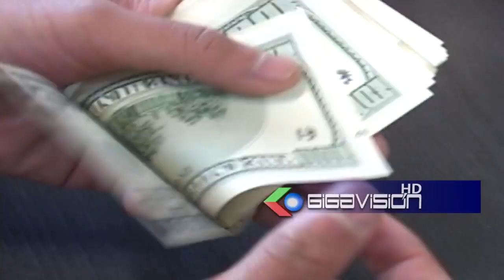Empresarios Privados: Destacan informe del Pdte. Arce y le plantean eliminar el ITF para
Empresarios Privados: Destacan informe del Pdte. Arce y le plantean eliminar el ITF para las exportaciones para generar mayor liquidez del dólar.

El Pdte. de la Federación de Empresarios Privados de La Paz Rolando Kempff. A tiempo de destacar el informe que dió el Pdte. Luis Arce Catacora. Dijo que el tema de la iliquidez del dólar se irá solucionando paulatinamente con el tema de la Ley del Oro, así mismo Kempff, planteó al gobierno nacional  a que elimine el ITF Impuesto a las Transacciones Financieras para las exportaciones esto con el objetivo de generar mayor liquidez del dólar en el mercado interno, con relación a la alternativa del uso del yuan chino, Kempff dijo que  seguramente este planteamiento se refiera al las exportaciones e importaciones que se hace con China, eso es normal en muchos países de usar la moneda de China, y con relación a la bolivianización dijo que se debe de fortalecer el uso de la moneda nacional.